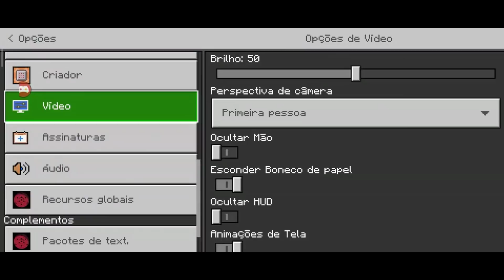TERMINANDO O SHOPPING DA CIDADE DOS INSCRITOS!! #7